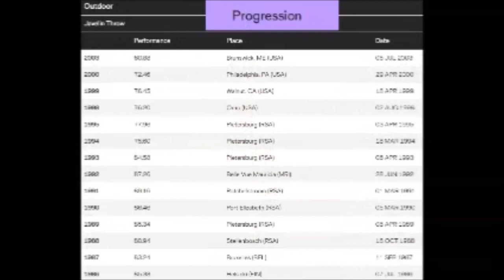Tom Petranoff (USA) 1983 javelin 99.72 meters ( the second longest throw in history).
Tom Petranoff (USA) 1983 javelin 99.72 meters (ex- world recordholder, the second longest throw in history).
Thomas Alan "Tom" Petranoff (born April 8, 1958 in Aurora, Illinois) is a former world record holder in the javelin throw.
In 1983 he threw in Drake Stadium at UCLA was greater than the length of an entire American football field at 99.72 m (327 ft 1 3⁄4 in).
He was a silver medalist at the World Championships in Athletics in 1983 and represented the United States at the Summer Olympics in 1984 and 1988.
He transferred to South Africa in the 1990s and was twice a winner at the African Championships in Athletics.
In his final years he returned to the United States and won a medal at the 1999 Pan American Games.
Petranoff's world record added precisely three meters to the previous global standard of 96.72 m, set in 1980 by Hungary's Ferenc Paragi.
Petranoff's effort fueled further discussion and speculation regarding the likelihood of alterations to the javelin's design and flight characteristics.
Propelled by the need to shorten distances and the then frequent flat or ambiguous landings (which resulted in many controversial official judgements), a change to a new design finally took effect in April 1986.
By then, East German Uwe Hohn had greatly improved Petranoff's mark with a throw of 104.80 meters.
This throw only came after the changes had been officially proposed and (unlike Petranoff's record) was not a driving cause of the change.
Petranoff's mark with the old javelin design was never exceeded by any throw other than Hohn's mark.
He also did well with the new design; his personal best of 89.16, thrown at Potchefstroom, South Africa on March 1, 1991, was at the time the second best ever (excluding marks thrown with a soon illegalized "rough-tailed javelin" that had been introduced by Miklós Németh), behind only Steve Backley's world record of 89.58, and as of 2009 has still only been exceeded by 12 throwers.
In 1984, Petranoff won the Superstars championship with a record score of 61 points.
He qualified for the United States Olympic Team, but finished a disappointing 10th in the final in Los Angeles.
A native of Illinois, Petranoff later became a citizen of South Africa and competed for that country in various international competitions.
Petranoff is also the inventor of the "Turbo Javelin." This implement is used for javelin practice, especially of the indoor kind.
Made of heavy duty plastic and a rubber tip, the turbo javelin is very safe and ideal for indoor practice, and makes a good substitute for younger throwers as the official javelin can be dangerous. It is now used in its own competitions for people of all ages and is great for recreation departments and much more.
The world record holder with the turbo javelin is Breaux Greer of the U.S.A.
Petranoff now lives in California; he has coached for institutions such as Boston University.
PB: old model 99.72 meters.
PB new model: 89.16 meters.
Height: 6-2 (188 cm).
Weight: 240 lbs (109 kg).